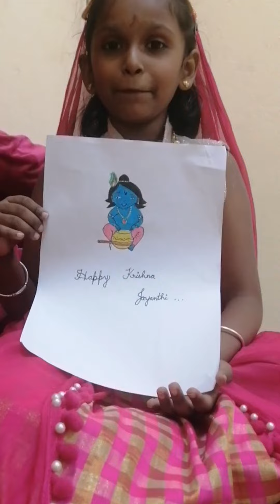Woh kishna hai dance cover- Art by Iniya and Photoshoot ideas : Krishna Jayanthi Special.💃🎨🎉🥰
Hi everyone,
This video is dedicated specially for Krishna Jayanthi. Krishna is a Hindi God worshipped by everyone. He is called by many names like Kurumbu kara kannan, Gopala, keshava,  Gopi, Achyuta and many more. Every year his birthday is celebrated as Krishna Jayanthi or Janmastami by doing prayers and by offering his favorite Butter, sweets and snacks.

Song by: Ayesha Darbar, M.Shailaja, Sukhwinder Singh and Ismail Darbar
Movie : Kisna : The Warrior Poet
Song Name: Woh Kisna Hai.
Released : 2004
Genre: Indian Film